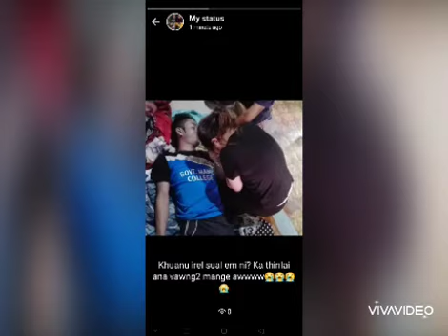Nicky Lalnuntluanga RIP Ka duat,Ka ngai emai che😰😰😰😰